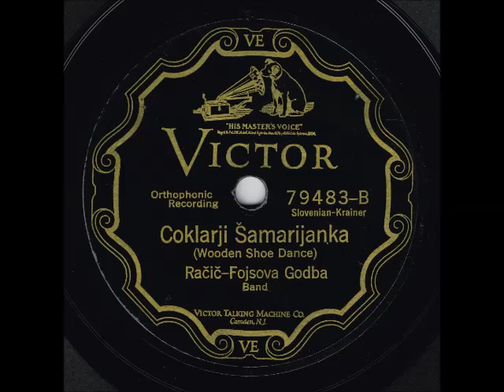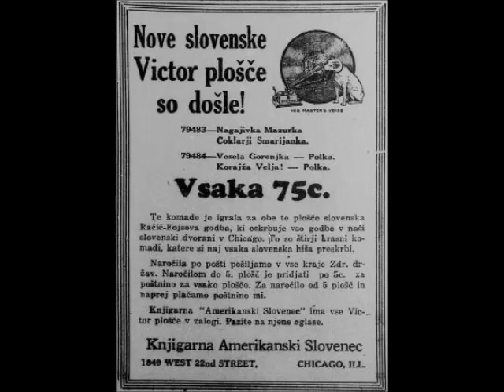Račič Fojsova Godba- Coklarji Šamarijanka, 1927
Slovenian
Recorded in Chicago 20th of june 1927